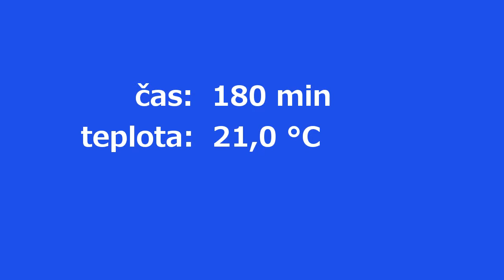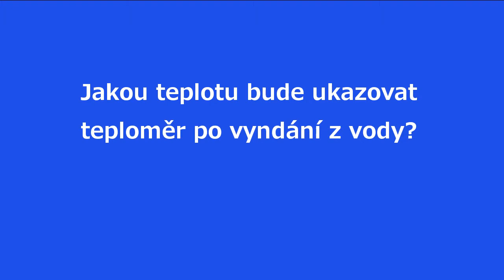fyzika 8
Výukové video pro fyziku